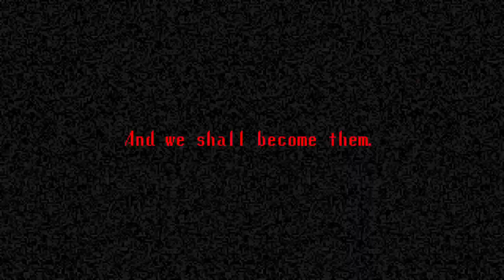Spooky's Jump Scare Mansion: HD Renovation Endless (Run #5) Rooms 1600-1749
I HATE THIS FUCKING ROOM...!!!